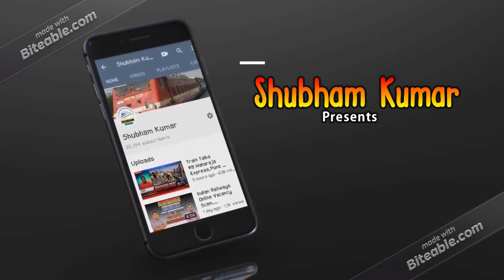What is the Meaning of Signs on OHE Poles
Hi friends this is Shubham Kumar back with another video in this video I am going to discuss with you about the meaning of the all the signs on the OHE POLES...

Well the o h e means overhead equipment while travelling in a train enjoying the beautiful nature you might have noticed on the electric poles of the train on the left side of the train.
And you also have noticed on the electric poles there are some signs made with blue or white board and black or yellow ink in this video we are going to discuss with all those signs which railway has made uken Ve some information to the loco pilot of the train.

Did you watch the video and here is the link of my few video

My Gears